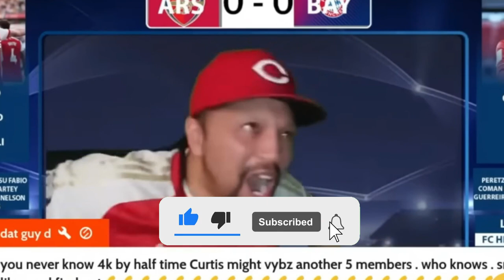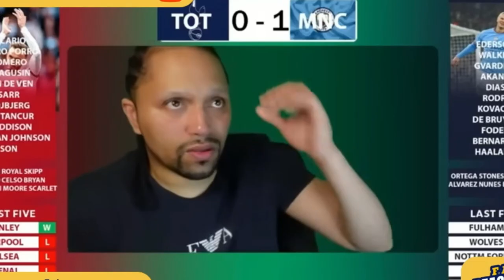Arsenal Bottle Premier League Title .EXE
FAIR USE: Copyright Disclaimer: - Under section 107 of the copyright Act 1976, allowance is mad for FAIR USE for purpose such a as criticism, comment, news reporting, teaching, scholarship and research.